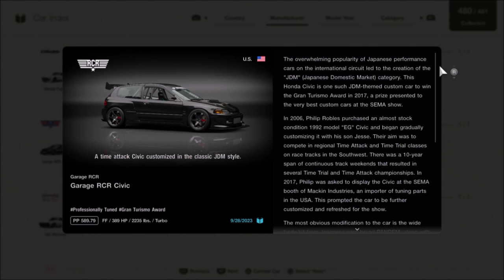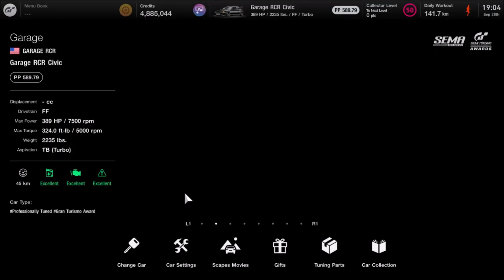Gran Turismo 7 - Garage RCR Civic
Garage RCR Civic

This car is introduced to Gran Turismo 7
Added from Update 1.38

Can be obtained from Brand Central by selecting Garage RCR from USA section costing Cr. 300,000

Engine Code: K24A
Aspiration: Turbocharged
Engine Type: Inline-4
Power: 389 BHP (290 kW)
Torque: 324 lb-ft (439.3 Nm)
Gearbox: 5-speed
Layout: Front-Engined
Drivetrain: Front-Wheel Drive
Weight: 2235 lbs (1014 kg)
PWR: 5.75 lbs / HP
Balance: 67% / 33%
Top Speed: 153 mph (246.2 km/h)
Performance Points: 589.79
Length: 4064 mm (160 in)
Width: 1699 mm (66.9 in)
Height: 1320 mm (52 in)

A time attack Civic customized in the classic JDM style. Based on the Honda Civic EG3, this car was purchased by Phillip Robles since 2006, and he and the Garage RCR customized this JDM car into a Time Attack to win the SEMA Awards in late 2017.